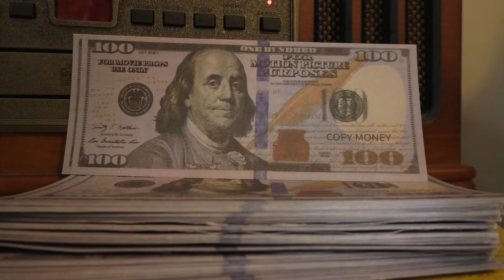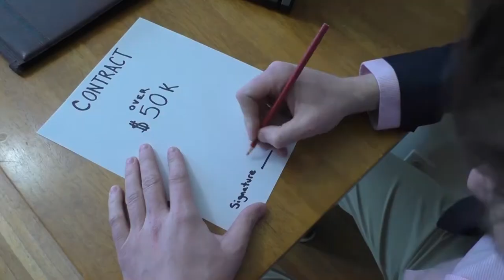good times with money music video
Are They Yes They Are song "Good Times With Money" in "The First" motion picture soundtrack. A film By Ted Bates and a BONGS and SNACKS production